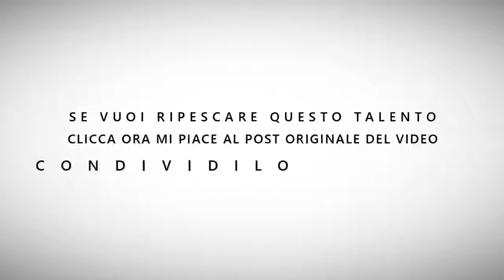Video-appello di Fabrizio Chiesa (presentatore) per il ripescaggio – Bulli e Pupe (1ª stagione)